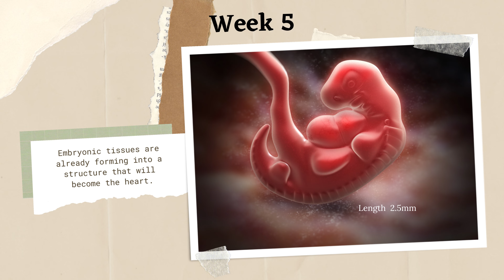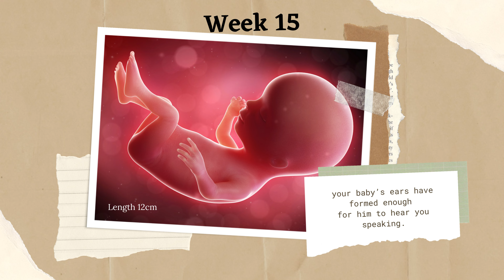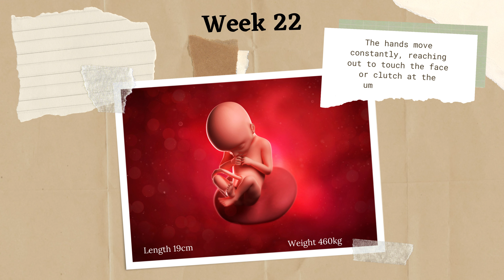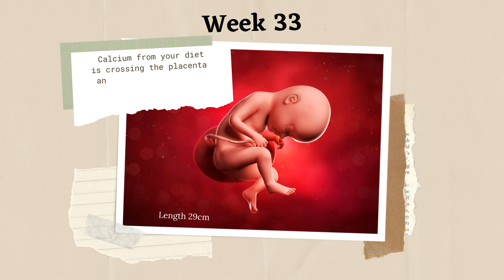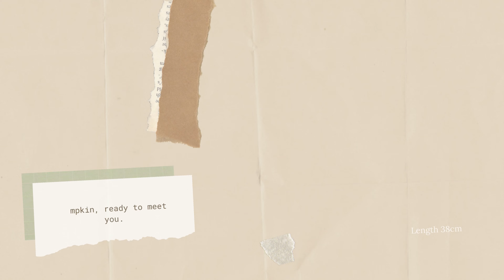Pregnancy Week By Week | 2-40 Weeks Fetal development 👶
Pregnancy Week By Week | 2-40 Weeks Fetal development in the womb

Fetal development is a fascinating and complex process that begins with fertilization and ends with birth. The fetus experiences rapid growth and development during the nine months of gestation.

At fertilization, genetic material from the father and mother combine to form a single cell, the zygote. This cell divides into two cells, which then divide into four, and so on. Within a few days, the cells have arranged themselves in a hollow ball known as the blastocyst. The blastocyst implants itself in the womb and embryo's wall during the embryonic period's beginning.

During the first eight weeks of development, the embryo grows in size and begins to form the major organ systems. At week four, the heart begins to beat and the major organs are present. Week five marks the beginning of the fetal period, and the fetus is now about the size of a raspberry. The eyes, ears, and bones are forming, and the heart is pumping blood.

At week eight, the fetus is about two inches long and has developed a recognizable human form. The eyes, ears, arms, and legs are visible. The baby’s heart is beating and the lungs are beginning to take shape.

In weeks nine through twelve, the fetus continues to grow rapidly. The organs and systems continue to develop and the baby begins to move in the womb. The baby’s skeleton is solidifying and the skin is becoming thicker.

In weeks thirteen through sixteen, the fetus puts on weight and begins to look more like a newborn. The lungs are almost fully developed and the baby can swallow and hear.

From weeks seventeen to twenty, the baby continues to grow and develop. The digestive system matures, the baby’s hair and nails grow, and the skin becomes smoother.

During weeks twenty-one to twenty-eight, the baby continues to gain weight and grows rapidly. The organs are mature and the baby is ready for delivery.

At week thirty-nine, the baby is ready to be born. Over the course of nine months, the baby has gone from a single cell to a fully developed newborn. This amazing journey of fetal development is a miraculous process.